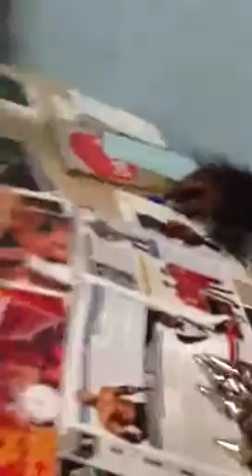Patrick and Liam COEN meets the bogey man